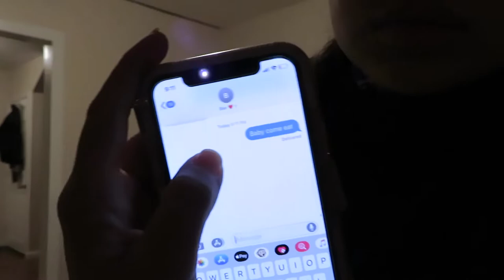WORLDS HOTTEST HOT SAUCE PRANK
Hey DNA Family, it was time for Darwin to pay back. I did the meanest prank on him. HE HATES HOT SAUCE BY THE WAS LOL.

STALKUS